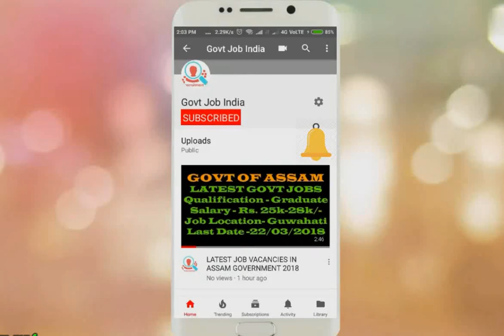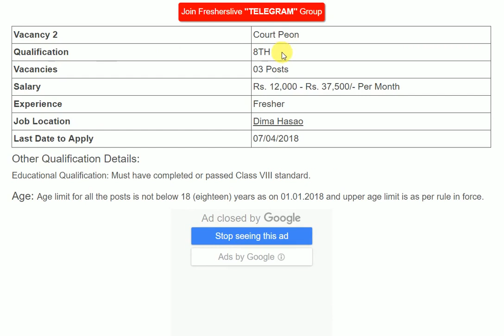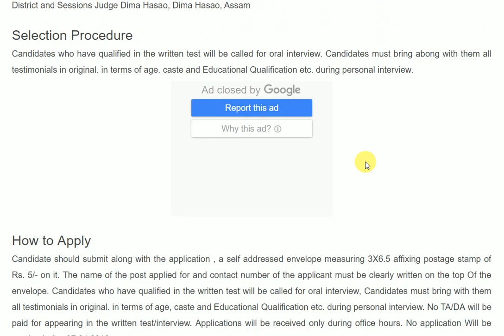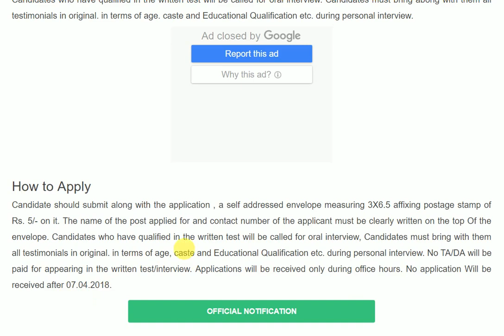Grade IV Post in Govt of Assam 2018 II Latest Assam Govt Job Notification II